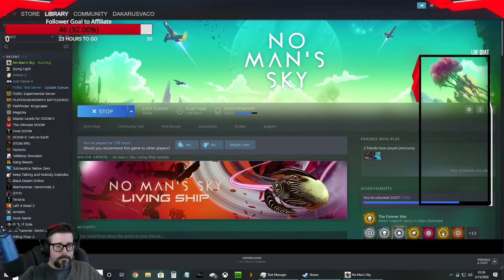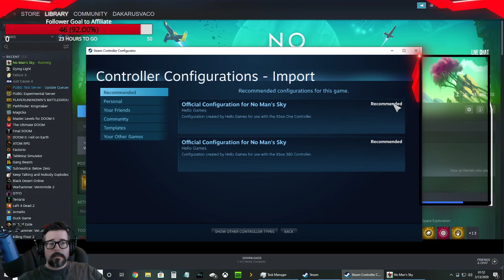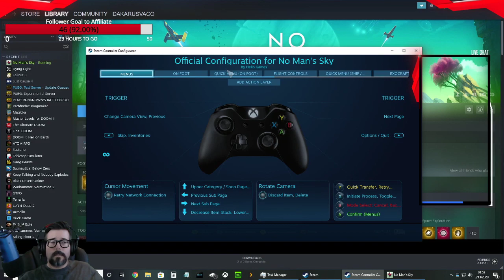No Man's Sky: Checking out the new update